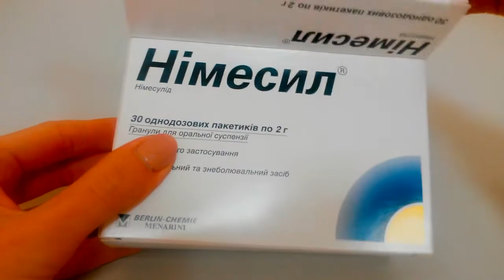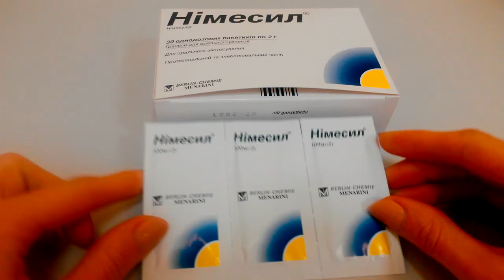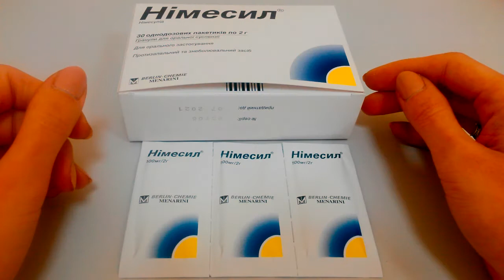Нимесил порошок - показания (видео инструкция) описание, отзывы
Нимесил Действующее вещество – нимесулид

Нимесил выпускается в виде гранул для приготовления суспензии. В пакетике 2гр порошка светло-желтого цвета. Их может быть 9, 15 или 30 пакетиков в картонной упаковке.

Действующее вещество Нимесила

Относится к нестероидным противовоспалительным препаратам.

Нимесил способствует стиханию воспалительного процесса, имеет жаропонижающее действие, ослабляет болевые ощущения.

Нимесил показан к применению при острой боли легкой или средней интенсивности, поэтому он показан для симптоматического лечения заболеваний, протекающих с болевым синдромом.

Применять его нужно так: содержимое одного пакетика высыпать в стакан, растворить в 100 мл воды после еды
Обычно Нимесил назначают по одному пакетику (100 мг) дважды в день.

Детям можно давать препарат с 12 лет.
Максимальная длительность лечения Нимесилом – 15 дней

нимесулид может отрицательно влиять на протекание беременности
Нимесил следует применять с осторожностью у пациентов с желудочно-кишечными заболеваниями в анамнезе, поскольку возможно обострение этих заболеваний. Нельзя его принимать с ацетилсалициловой кислотой, так как это может повлиять на свертываемость крови. В состав препарата входит сахароза, это следует учитывать пациентам, страдающим сахарным диабетом.

Влияние препарата Нимесил на способность к вождению автотранспорта и управлению механизмами не изучалось, поэтому в период лечения препаратом Нимесил следует соблюдать осторожность при вождении автотранспорта и занятиях потенциально опасными видами деятельности.